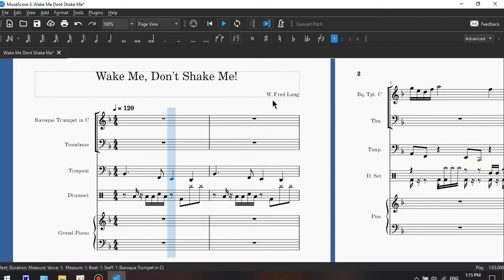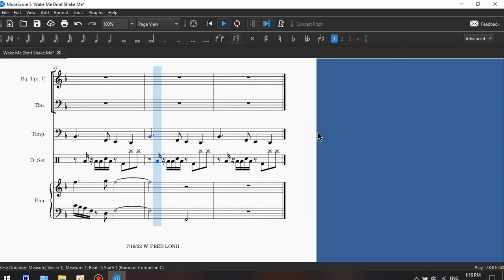Wake Me. Don't Shake Me